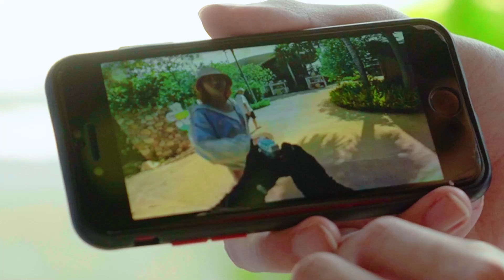จัดหนัก CG ให้ไปร์ท SPD (แกล้งทีมงานใหม่)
คลิปนี้ได้มีโอกาสไปร่วมงานกับ NO.1 SPD แต่ทีมงานกลับทำแบบนี้ ไม่น่าเลย ไล่ออกดีไหม